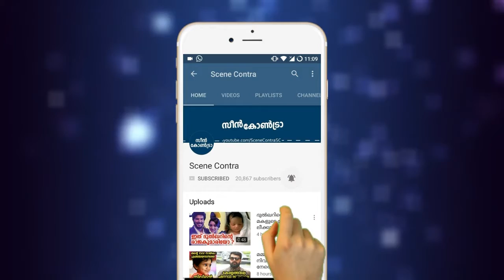ഭാര്യയുടെ പിറന്നാൾ തകർത്താഘോഷിച്ച് ടോവിനോ,ചിത്രങ്ങൾ | tovino wife birthday celebration with family !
ഭാര്യയുടെ പിറന്നാൾ തകർത്താഘോഷിച്ച് ടോവിനോ,ചിത്രങ്ങൾ | tovino wife birthday celebration